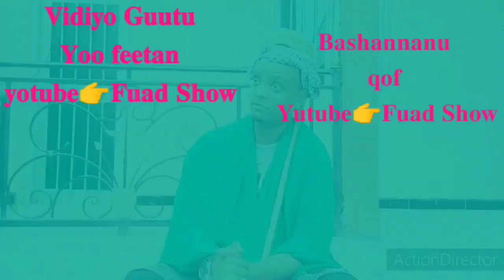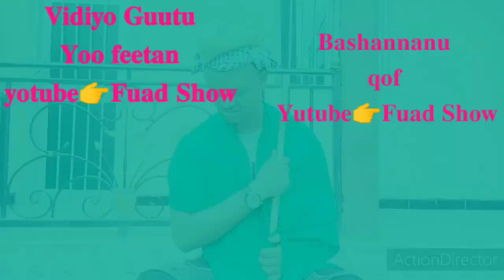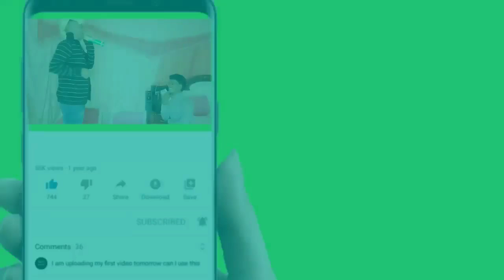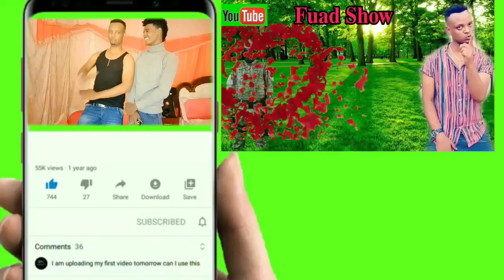🤣🤣🤣🙈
Gabajamtoota Hordoftoota keenya Ulfaadha jecha

Komedy 👇1

Komedy👇2

Komedy👇3

Aslii boyi